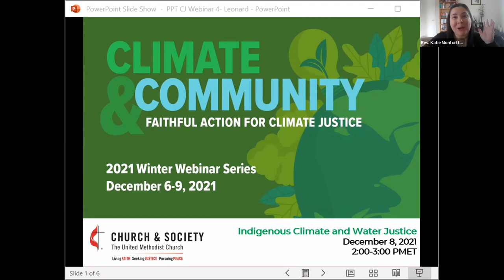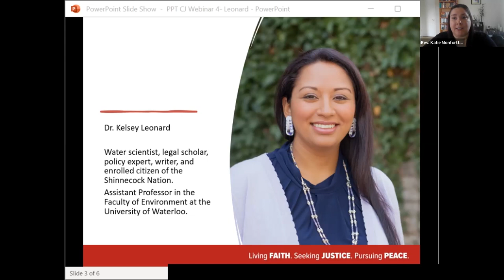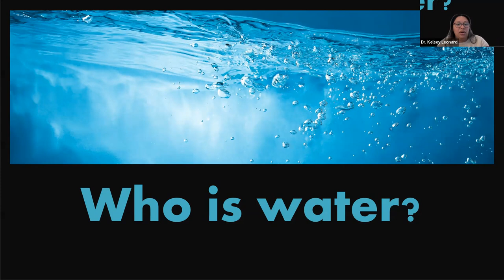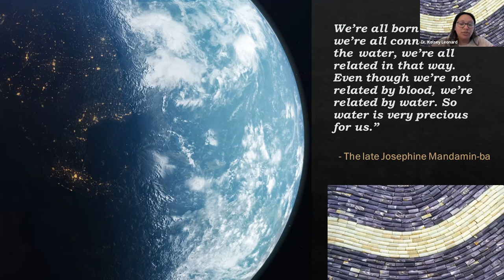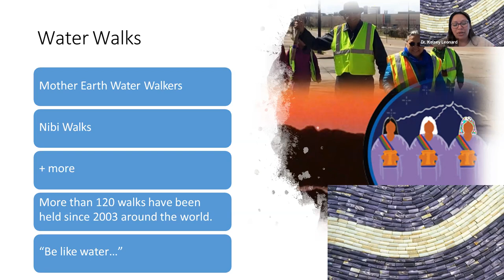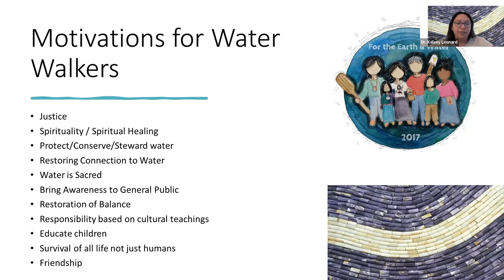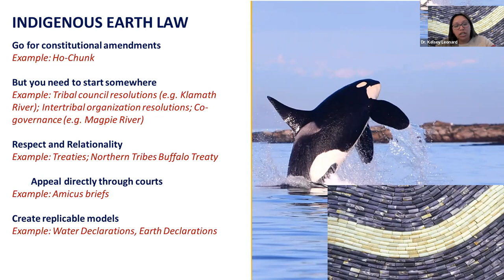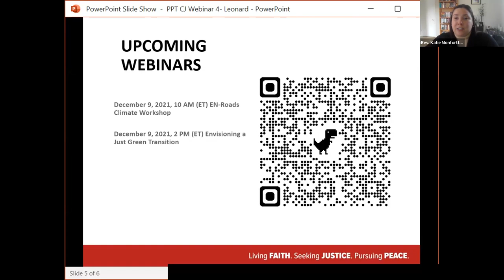Indigenous Climate and Water Justice with Dr. Kelsey Leonard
Part of the Climate & Community: A Faithful Action for Climate Justice 2021 Winter Webinar Series (December 8, 2021)